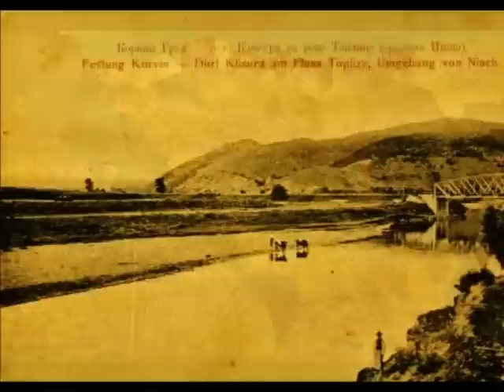KOPRIJAN - KURVINGRAD KOD NIŠA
Курвинград је тврђава која се уздиже над Јужном Моравом, 11km југозападно од Ниша, односно налази се у селу Клисура. Претпоставља се да је ово средњовековни Копријан, а подно града су пронађени остаци већег насеља из доба Антике, тако да сама цитадела има миленијумски континуитет постојања.
Положај утврђења на брегу изнад Јужне Мораве јасно указује на његову  важну стратешку улогу у заштити пута који се пружао дуж речне долине ка северу.
Према турском попису нахије Ниш из 1516. године, место је било једно од 111 села нахије и носило је назив Курвин Град, а имало је 20 кућа, 3 удовичка домаћинства, 6 самачка домаћинства.
Према натпису, који се некад налазио изнад градске капије, подигао га је Ненад, син казанца Богдана, за време владавине кнеза Лазара 1372. године. Испод града пронађени су остаци већег насеља из доба антике.
    Тврђава има основу неправилног квадрата са бедемима ојачаним кулама, које је окруживао суви шанац. У град се улази кроз капију ојачану кулом, која је смештена близу североисточног темена. На највишем делу брда, уз источни бедем је смештен Мали град који се завршава Донжон кулом која се уздиже изнад главне градске капије.
Данас је од старе утврде остао добро очувани северни и источни бедем са кулама. Западни бедем не постоји, док на јужној страни има мало остатака уз једину сачувану кулу на том делу. Бедем Малог града се једва назире, док је од Донжон куле остала само повећа гомила камења. Главна градска капија је порушена, док је кула која ју је ојачавала очувана у траговима. Унутар Малог града су пронађени остаци једне квадратне грађевине која је највероватније служила као цистерна, док су око града видљиви остаци сувог шанца.
    Султан Муса заузео је и опустошио Копријан 1413. године. Убрзо после тога ово утврђење је враћено деспоту Стефану. Турци га поново запоседају 1439. године, али је према одредбама Сегединскoг мирa 1443. године враћено деспоту Ђурђу Бранковићу. Потпало је коначнo под власт Османлија 1451. године.
     Тврђава је рушена и коришћена као грађевински материјал за изградњу Нишке тврђаве.